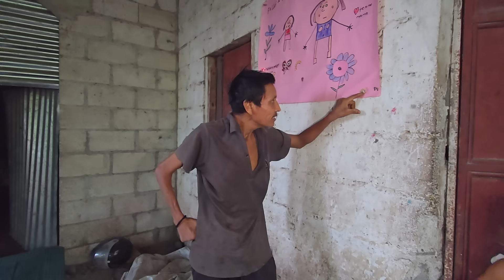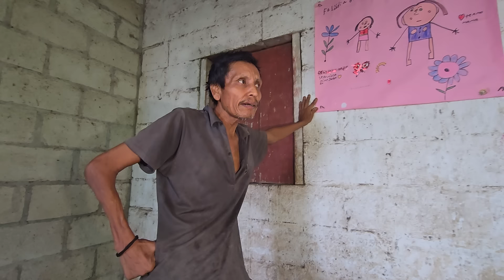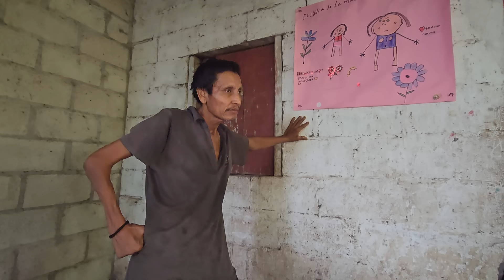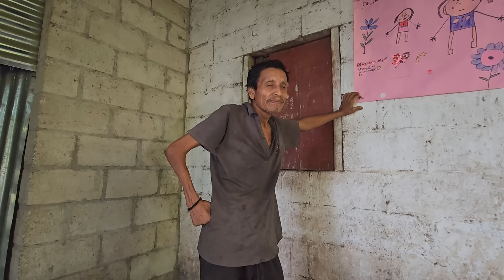DOÑA RUTH PERDIÓ A SU FAMILIA😭Su Marido FIDEL La Perdonó Y No Le Importa La Infedilidad😡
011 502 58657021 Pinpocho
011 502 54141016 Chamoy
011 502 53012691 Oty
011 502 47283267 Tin